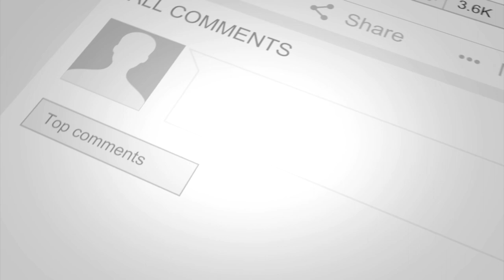Baranagar Death : বরাহনগরের নিখোঁজ যুবকের দেহ উদ্ধার দক্ষিণেশ্বরে। মৃত্যু ঘিরে রহস্য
বরাহনগরের নিখোঁজ যুবকের দেহ উদ্ধার দক্ষিণেশ্বরে। মৃত্যু ঘিরে রহস্য
Welcome to 7 Awake News Channel. 7A News is an exclusive YouTube channel. 7A News is a Bengali news channel that streams news related to West Bengal, Nation, and the World. We strive to serve you the best and true news of India. Our aim is to search for the truth behind the incident and portray it to you as soon as possible. The 'HOME OF TRUTH' is a promise to you forever. Do watch 7A News for one-minute Bulletin news, entertainment news, political news, feature news, tech news, Editorial News, and many more. The channel also streams topic-based debates and special series which are interesting & informative. Jai Hind!